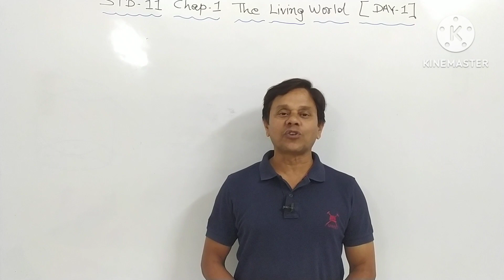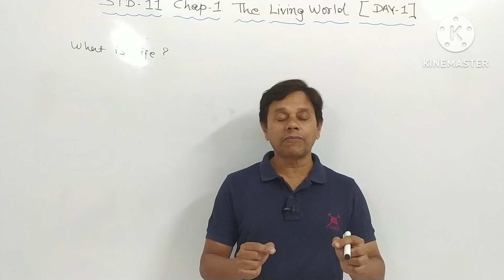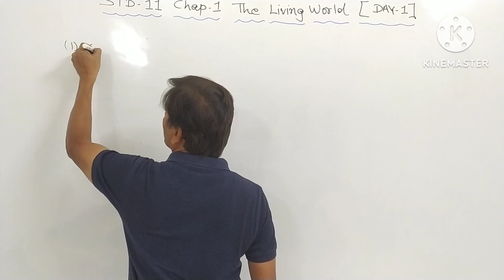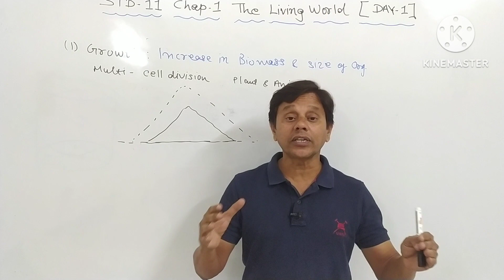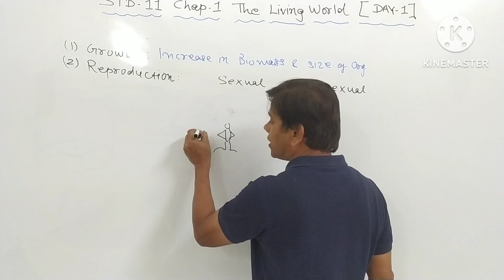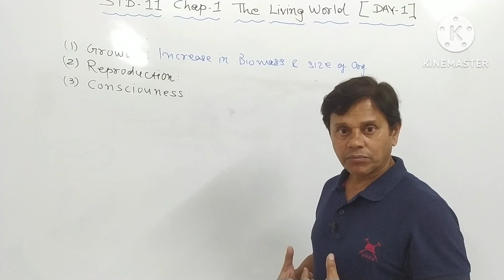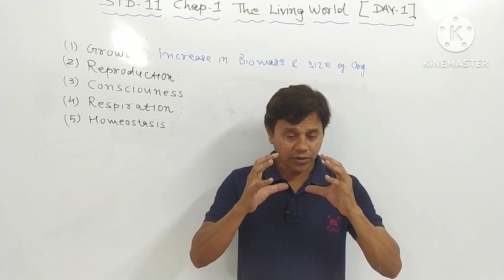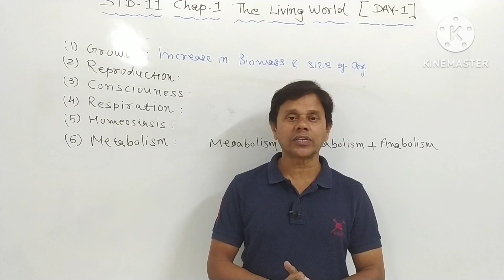The Living World | Introduction | Day-1| Class 11 Biology NEET 2025 | Toppers Biology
Hi, I am Deepak Savant, Welcome you to my channel. In today lecture, we are going to learn Std- 11 / Chap-1 The Living World/ Day-1 for NEET 2025.

What are the points to remember living world ?
Ans: POINTS TO REMEMBER : Characteristics of Living Organisms : Growth, reproduction, metabolism, cellular organization, consciousness (ability to sense environment), self-replicating and self regulation. Reproduction and growth are NOT defining properties.

There are certain distinctive characteristics by which we try to define “living.” The characteristics include growth, metabolism, reproduction, self-organize, self-replicate, interact, ability to sense and react are some very essential features of living things/organisms.

Deepak Savant,
Toppers Biology.
Ahmedabad.